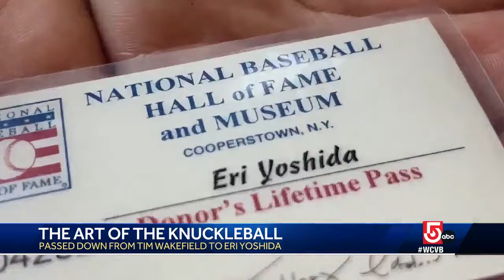Retired Sox pitcher meets woman who also mastered 'knuckleball'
At 18 years old, Eri Yoshida was invited to go to Red Sox Spring Training with a Japanese television show, and had the opportunity to meet and learn from Red Sox legend Tim Wakefield himself.